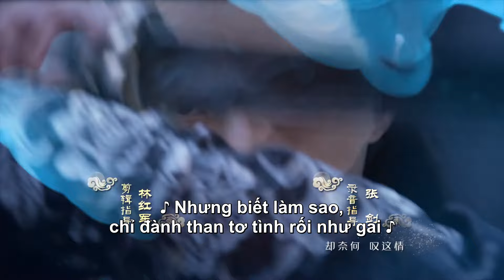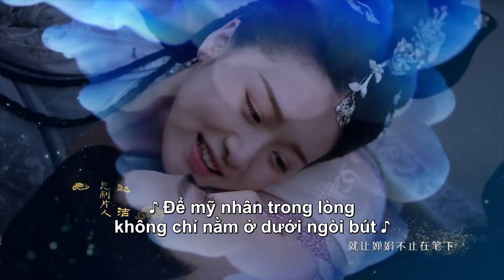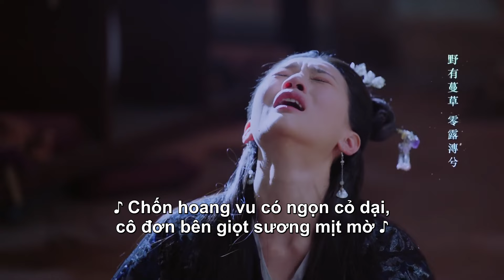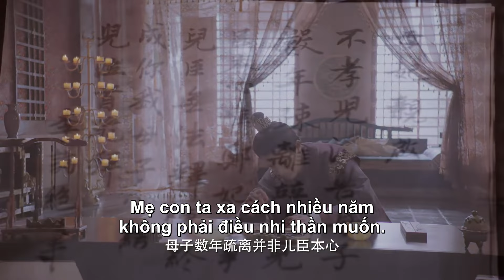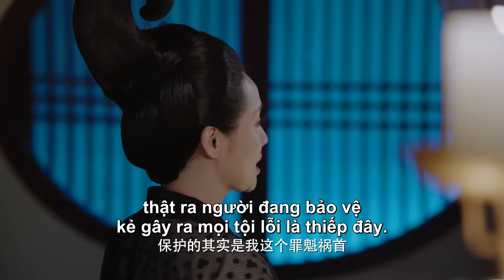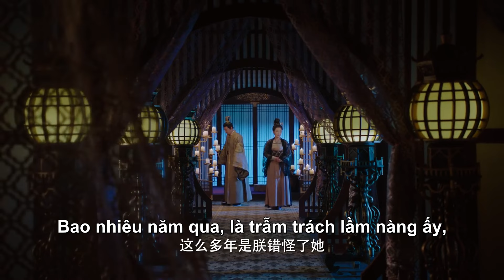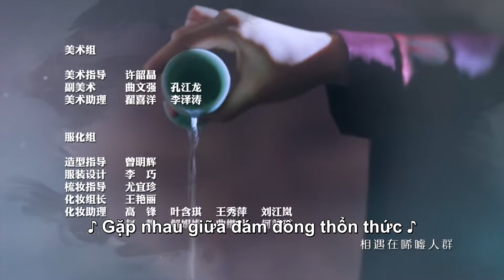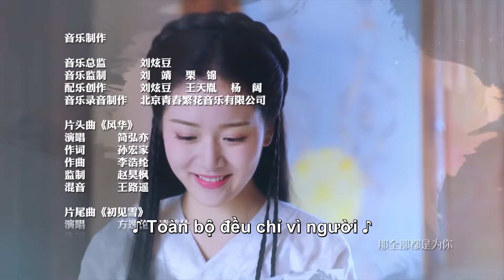VIETSUB | Ánh Trăng Soi Sáng Lòng Ta (The Love by Hypnotic) - Tập 34 | Phim Cổ Trang Tình Cảm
Tóm tắt nội dung:
"Ánh Trăng Soi Sáng Lòng Ta": Tịch Nguyệt công chúa Lý Minh Nguyệt và Bắc Tuyên Tư vương Lý Khiêm rất không vừa mắt nhau nhưng lại bị bắt hòa thân. Vì bị Lý Minh Nguyệt thôi miên, Lý Khiêm bất ngờ nhớ lại những ký ức ngày xưa. Nhằm mục đích phục hồi lại ký ức, Lý Khiêm chấp nhận Lý Minh Nguyệt làm vợ của mình. Cuối cùng hai người dần dần đã hiểu nhau hơn và có kết duyên tốt đẹp.